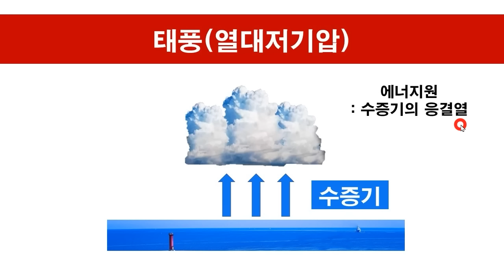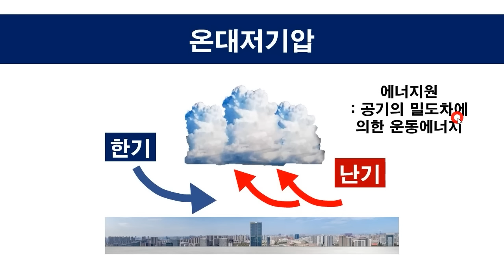5월에 위험한 봄의 소용돌이 메이 스톰이 발생합니다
봄의 폭풍을 심각하게 받아들이게 된 사건이 있었습니다. 그것은 1954년으로 거슬러 올라갑니다.  1954년 5월 8일 09시 일기도입니다. 70년 전의 일기도입니다. 우리나라 서해에 1010hPa의 저기압이 있습니다. 그리고 5월 10일 09시입니다. 저기압은 일본 홋카이도 동쪽 해역까지 이동을 했습니다. 그때 중심기압이 952hPa까지 내려갔습니다. 강한 태풍급으로 발달했습니다. 24시간에 988hPa에서 952hPa로 무려 36hPa이나 기압이 낮아졌습니다. 바로 폭탄저기압입니다. 이때 홋카이도 주변 해역에서는 초속 30m의 폭풍이 불고 10m에 달하는 파도가 치는 매우 거친 날씨가 되었습니다.